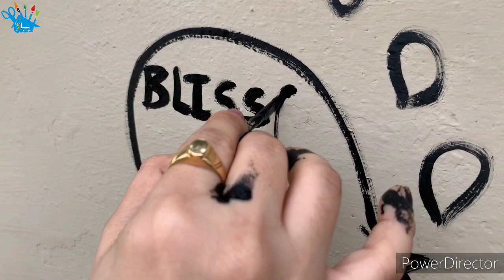Sirf ₹20 Me De Purani Diwar Ko Naya Look | Amazing Wall Decoration |Wall Painting In Low Budget 2020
Hey Guys,

Kya Apko Bhi Apne Ghar Ki Wall Boring Lagati Hai Or Aap Use Bohot Hi Sundar Look Dena Chahte H Par Apke Pas Itne Pese Nahi H Ya Aap Is Par Itne Pese Kharch Nahi Karna Chahte Hai? To Is Video Ko Aap Pura Dekhiyega.

Kyoki Is Video Me Hum Bohot Hi Sundar Wall Decoration Ya Wall Painting Karne Wale Hai.

In This Wall Painting Or Wall Decoration You Don't Have To Worry About Budget Because It Will Cost You Only ₹20 For This Wall Painting

Hope You Like This Video About Wall Painting.